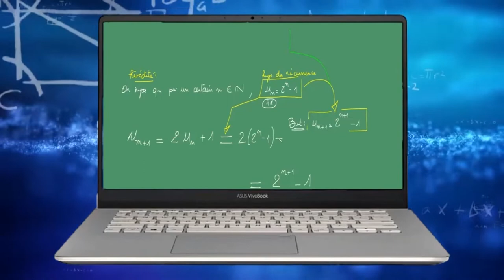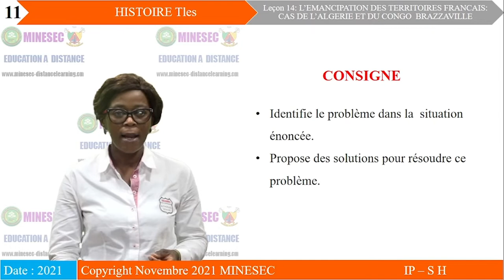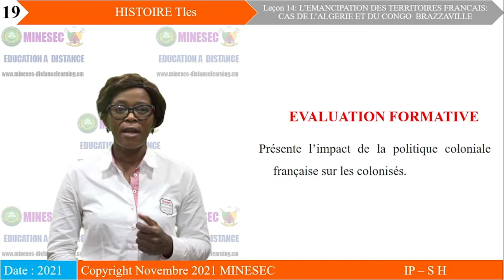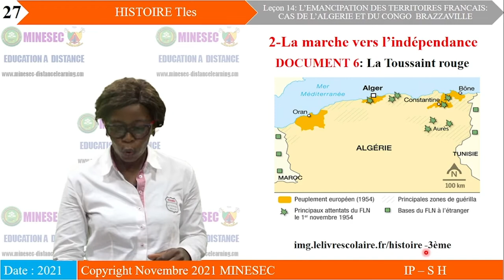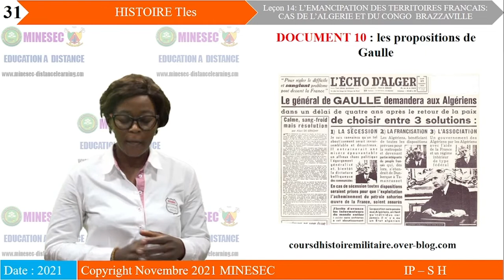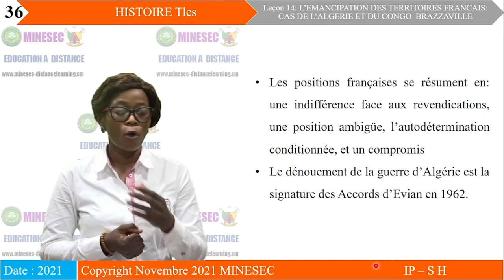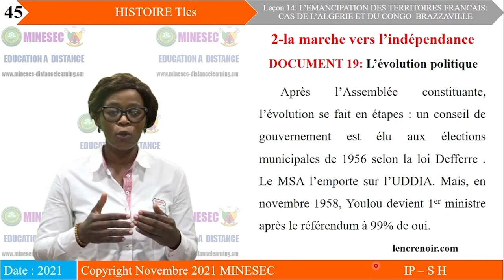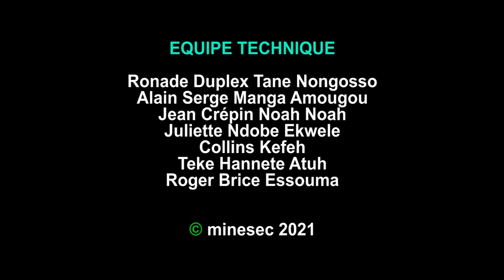IP-SH HISTOIRE Tle Leçon 14 L'EMANCIPATION DES TERRITOIRES FRANCAIS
HISTOIRE Tle Leçon 14 L'EMANCIPATION DES TERRITOIRES FRANCAIS